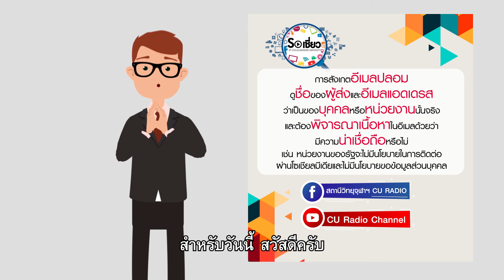35 วิธีสังเกตอีเมลและเว็บไซต์ปลอม